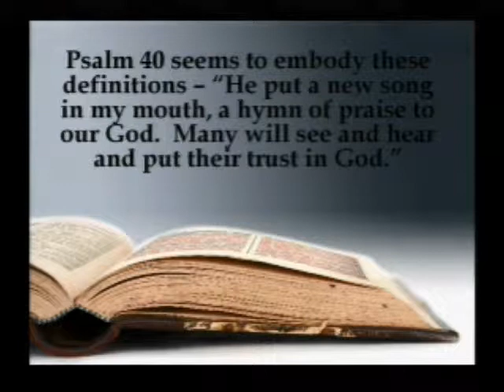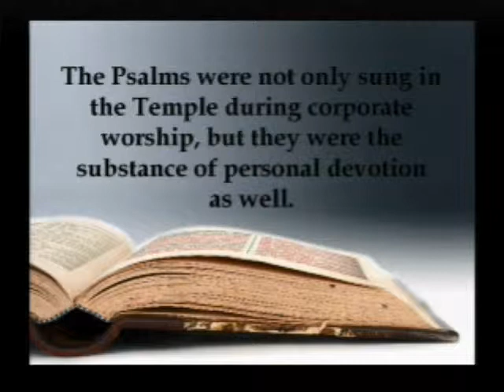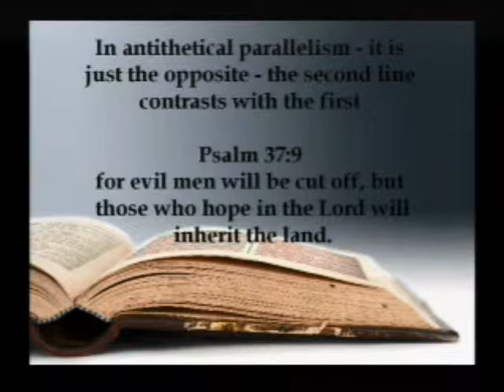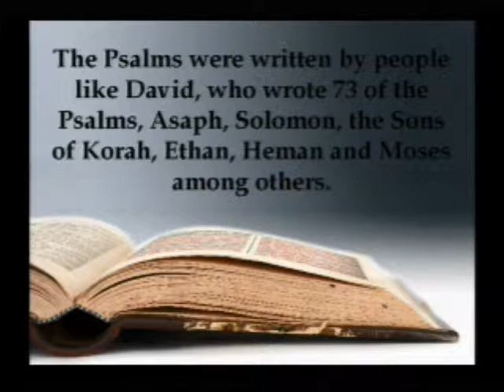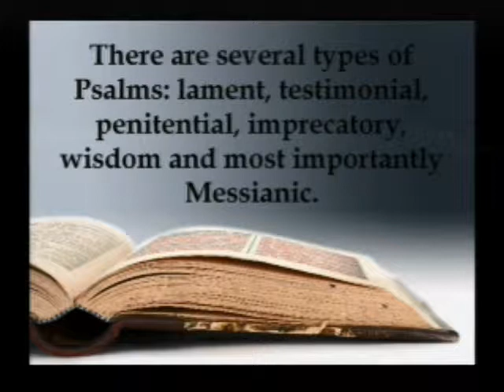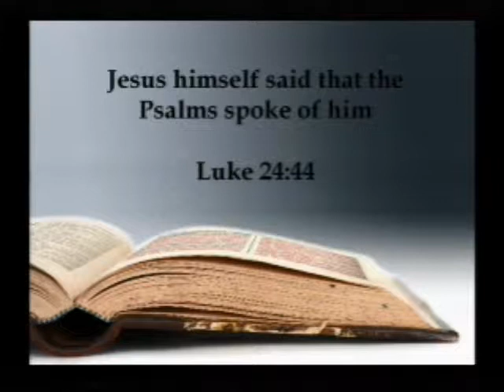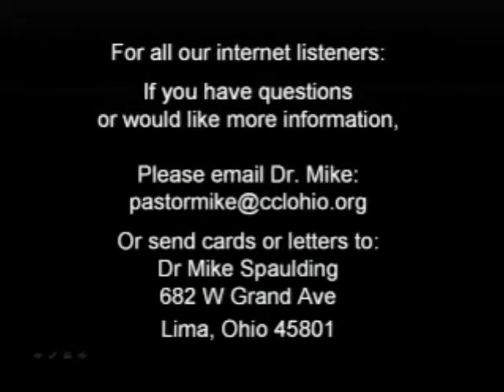Psalm 1 011214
Starting at Psalm 1, Pastor Mike Spaulding takes us through the book of Psalms at Calvary Chapel of Lima Ohio.